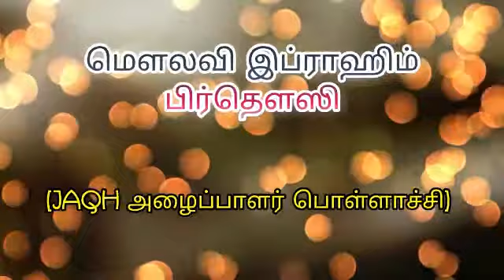நல்லடியார்களாக மாறுவோம்... உரை : மெளலவி S . இப்ராஹீம் ஃபிர்தெளசி (JAQH அழைப்பாளர் பொள்ளாச்சி)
ரமளான் இரவு சிறப்பு பயான் நிகழ்ச்சி

நாள் : 27.5.19

தலைப்பு : நல்லடியார்களாக மாறுவோம்

உரையாற்றுபவர் : மெளலவி S .இப்ராஹீம் ஃபிர்தௌஸி
(JAQH அழைப்பாளர் பொள்ளாச்சி)

இடம்: மஸ்ஜிதுர் ரஹ்மான்

நிகழ்ச்சி ஏற்பாடு : JAQH பழனி கிளை

திண்டுக்கல் மாவட்டம்

மேலும் நமது நிகழ்ச்சிகளை உடனுக்குடன் பார்த்து அறிந்து கொள்ள நமது ஜமாத்தின் முகநூல் பக்கம் , டிவிட்டர் பக்கம் ஆகியவற்றில் இணைந்திடுங்கள்.